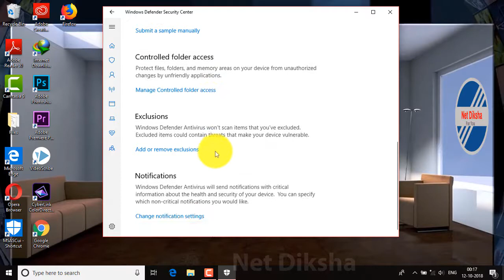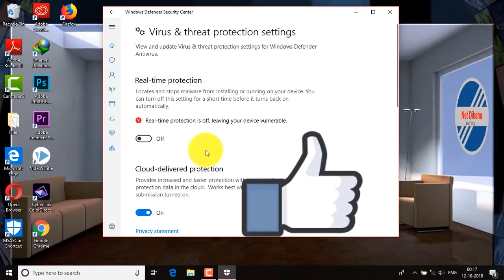How to DISABLE Windows Defender| Disable Windows real Time protection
Hello everyone in the video tutorial I'm going to show you how to disable Windows Defender, real life production then you can install any kind of crack software , if you are not disabling your Windows Defender or antivirus your software file will be corrupted.
my Trypod